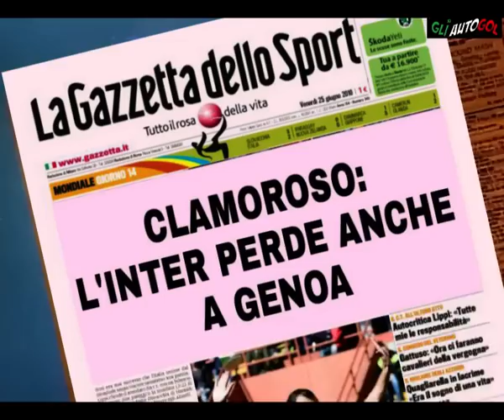VACCI TU IN EUROPA LEAGUE!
Continua la lotta per non andare in Europa League!
Ecco il secondo episodio...